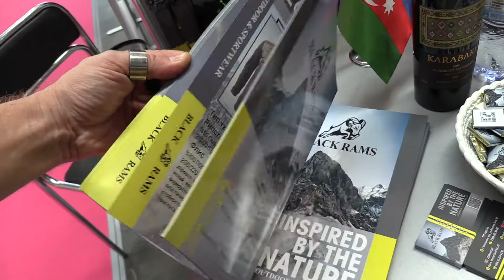Выставка Fashion Style Russia: долгожданная премьера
Как прошел первый день премьерного сезона выставки Fashion Style Russia - целый день в одной минуте.
Производство ролика при поддержке студии Fine Art Production